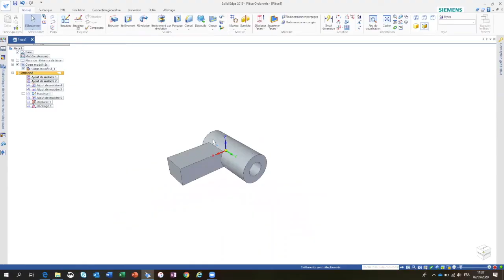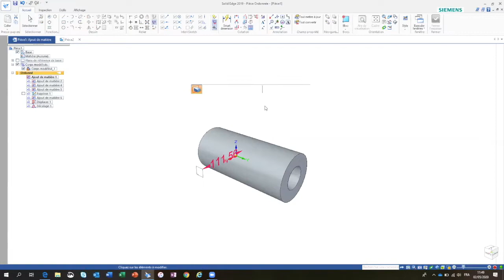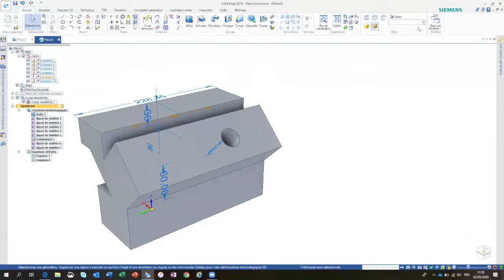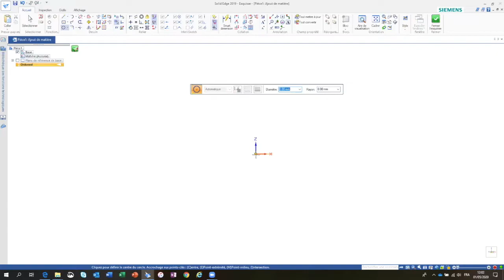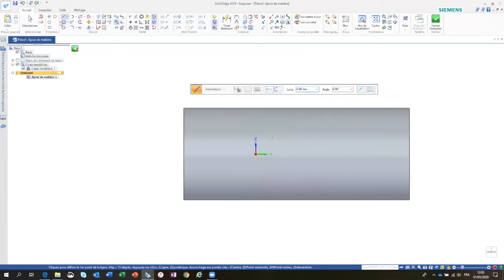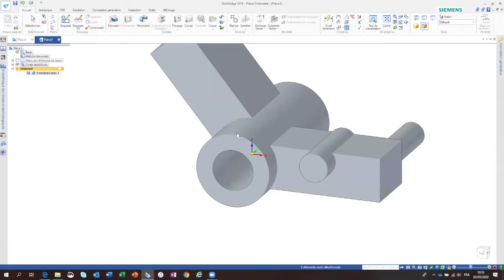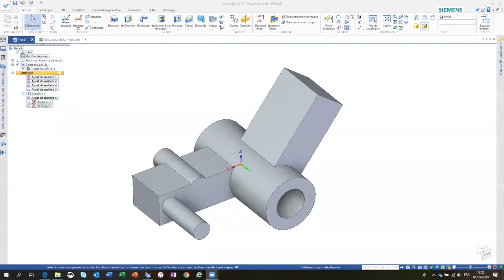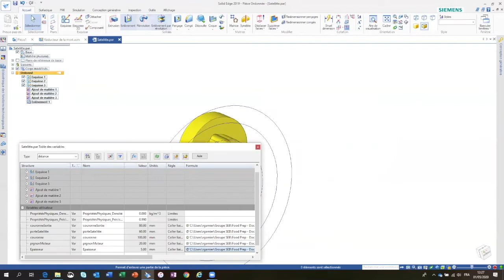Tuto SOLID EDGE - L'instant DIY UTBM par Robin Garnier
Tuto SOLID EDGE proposé par Robin Garnier, diplômé UTBM, chef de projet chez Groupe SEB

Montage
François Jouffroy

Habillage Générique
Apollo77